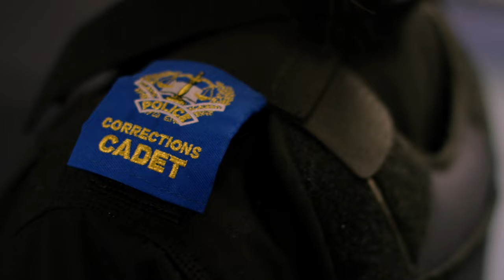Become a Correctional Officer at the Atlantic Police Academy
In our 24-week Correctional Officer program, you will develop the skills and knowledge required to work in provincial and federal correctional facilities. Learn how to monitor, supervise, and interact with incarcerated offenders and prepare them to become law-abiding citizens after serving their sentences. Gain the skills you need to ensure the safety and well-being of inmates, yourself, and your colleagues.